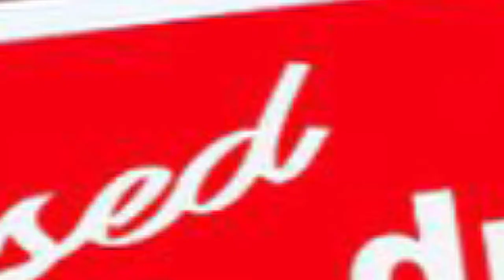FAITH IN ACTION PLUG 2020